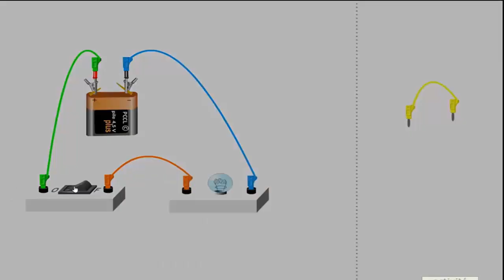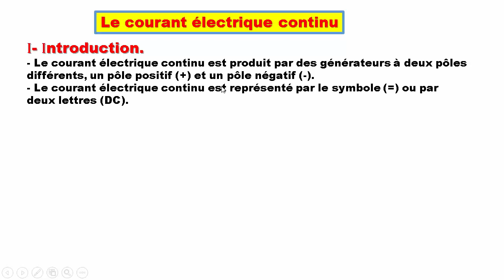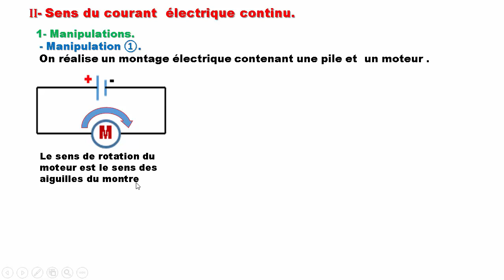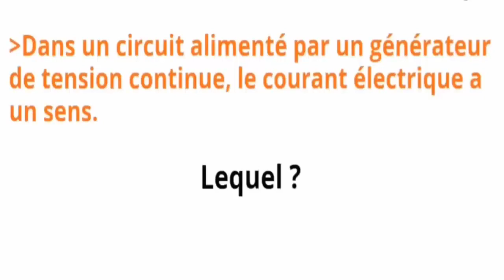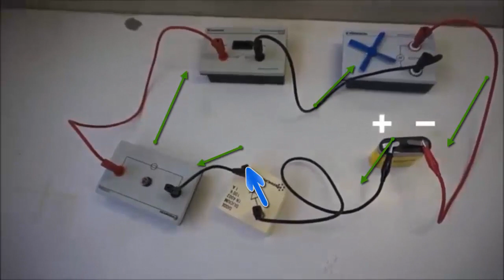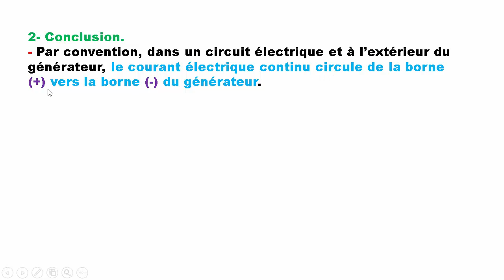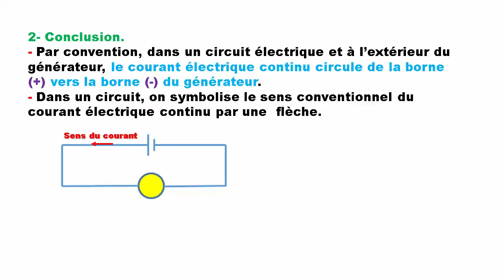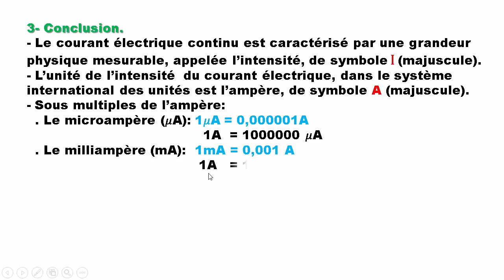Le courant électrique continu 1APIC